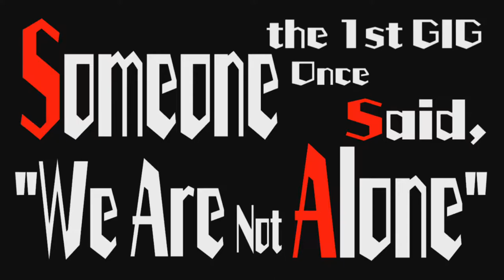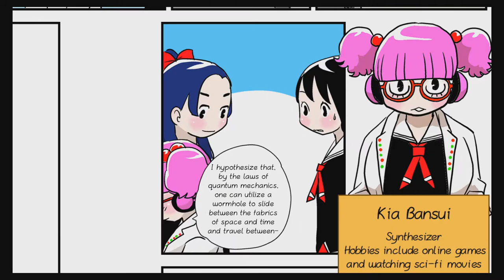Gal Metal: Metal Voyager!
Big shout out to DrDubbs (twitch for getting us a copy of this jamtastic game! We are incredibly lucky to have the best Gamestop ever, and they always take great care of us and know the kind of weird games CptEmoji is going to enjoy.

So we kick off by meeting our 2 protagonists and then fusing them together and making them figure out how to do things as a team? Why? Idk either, but it explains why we have to relearn the drums I guess? Thankfully 1 of our protags is a drummer in a fantastic metal band, the only thing that can stop the aliens! Yes...really.